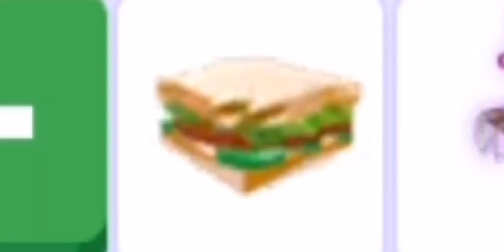Guys Please Help!! 😭 *Serious*